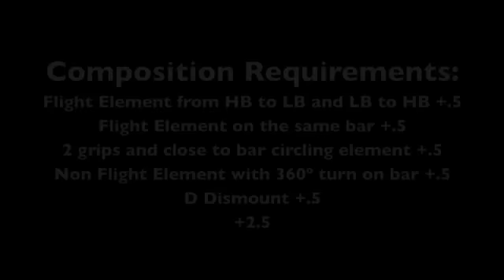Aliya Mustafina 2010 Bars D Score